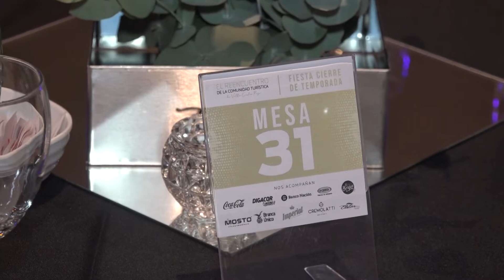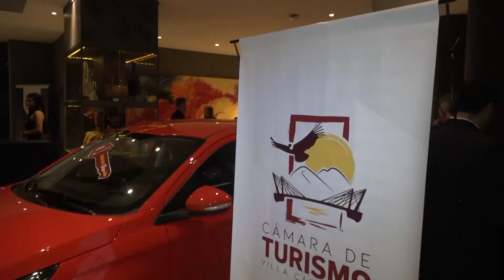INFORME CENA CAMARA DE TURISMO IMAGENES ELETON 17 ABRIL 2022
LA CENA DE LA CAMARA DE TURISMO SACA CHAPA DE FIESTA DEL AÑO Y BUSCA CONVERTIRSE EN UN CLASICO QUE LA CIUDAD DE VILLA CARLOS PAZ EXTRAÑABA.    IMAGENES EN EL ELETON DOMINGO 17 ABRIL 2022